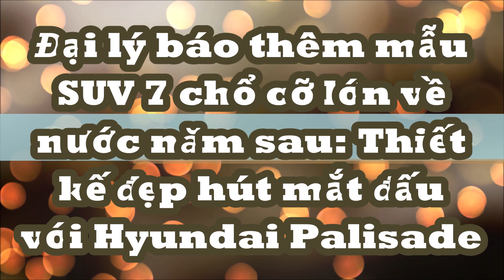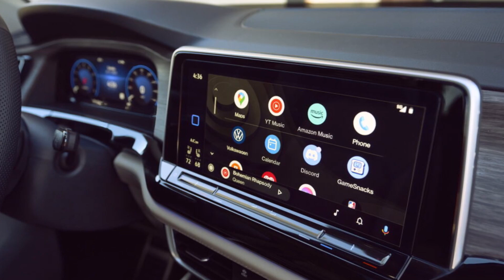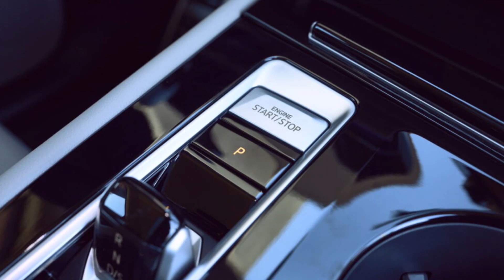Đại lý báo thêm mẫu SUV 7 chổ cỡ lớn về nước năm sau: Thiết kế đẹp hút mắt đấu với Hyundai Palisade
Đối trọng của VW Teramont là Ford Explorer. Đối thủ thương hiệu Mỹ hiện được nhập từ Mỹ với giá 2,399 tỷ đồng. Một mẫu xe khác cùng phân khúc nhưng có giá thấp hơn hẳn là Hyundai Palisade. Mẫu xe Hàn Quốc có giá từ 1,469 tỷ đồng. Giá bán này thậm chí còn thấp hơn mẫu xe phân khúc dưới là Tiguan Allspace.